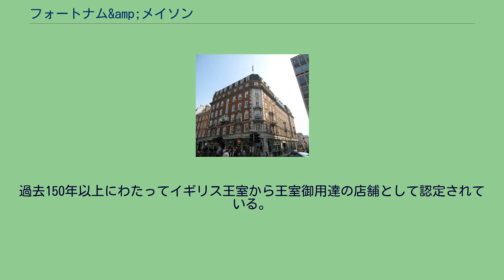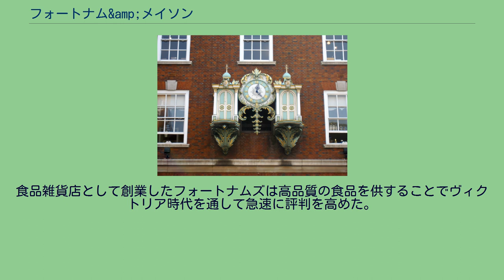フォートナム&amp;メイソン